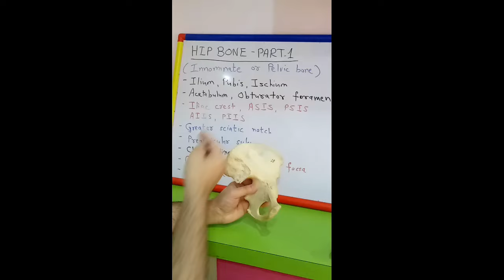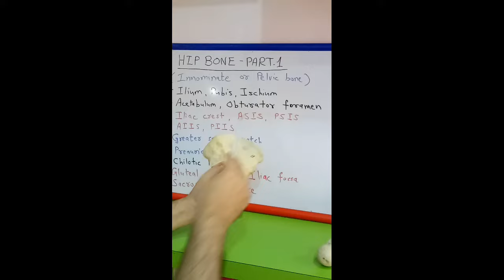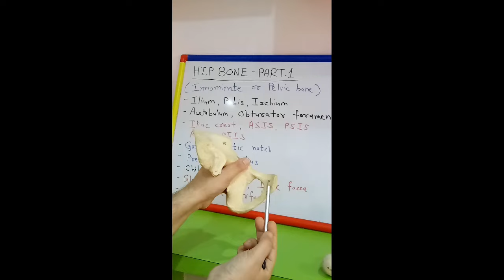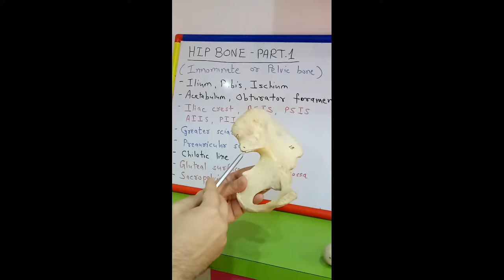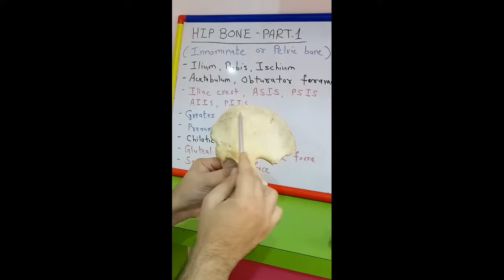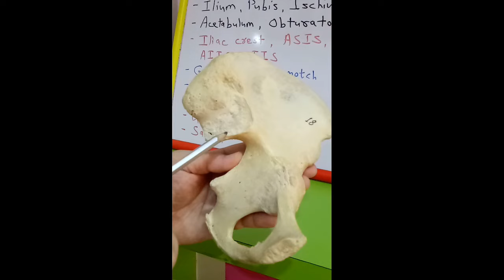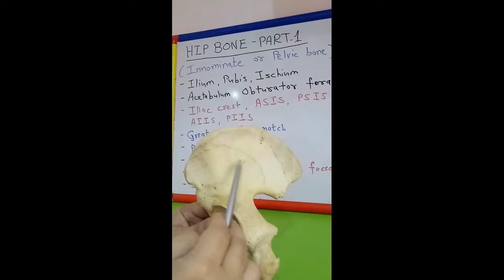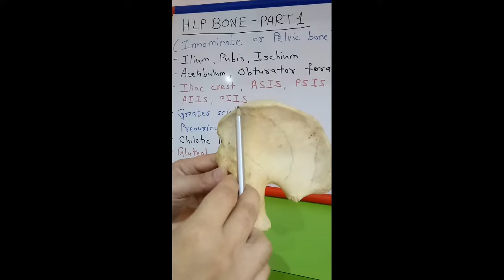HIP BONE - PART 1 BY DR MITESH DAVE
THE VIDEO DEMONSTRATES HOW TO DETERMINE THE SIDE OF HIP BONE AND HOLD IT IN ANATOMICAL POSITION.
IT ALSO SHOWS THE GENERAL FEATURES AND ATTACHMENTS OF ILIUM; ACETABULUM AND OBTURATOR FORAMEN.
THE NEXT VIDEO WILL DEMONSTRATE THE GENERAL FEATURES AND ATTACHMENTS OF PUBIS, FOLLOWED BY ISCHIUM.